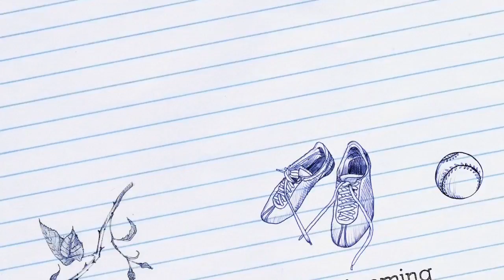Breaking News: Joey&JerryGaming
A special video for our fans  featuring our new channel.